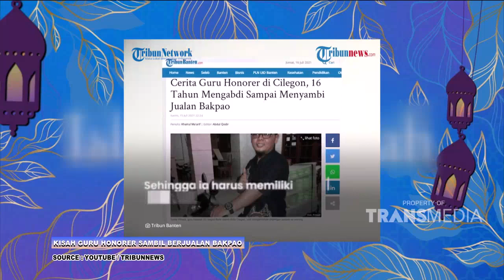Benarkah Dalam Islam REZEKI Ada Levelnya | Best Moment IslamItuIndah (21/11/21)